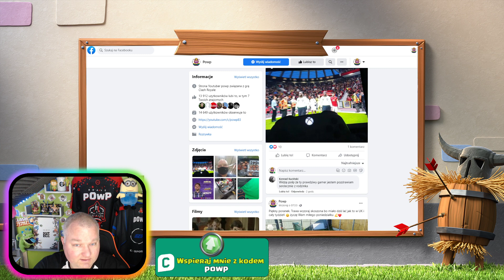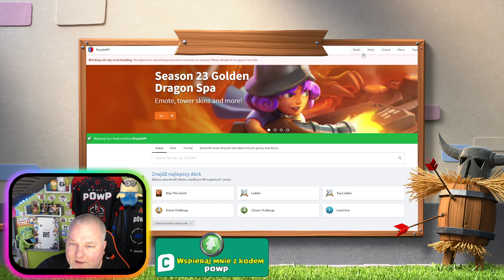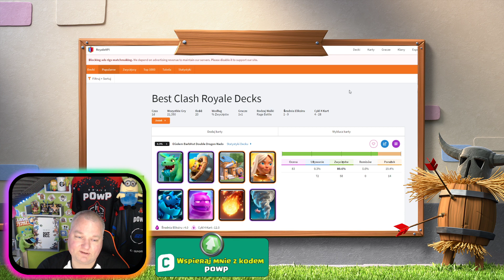Gdzie szukać Decków na Challenge?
✳SOCIALMEDIA✳

W kilku zdaniach staram sie przedstawić. Choć jeśli tu jesteś nie musze się chyba przedstawiać. Jeśli jednak nie zbytnio mnie znasz to nazywam się Marcin Lepczyński znany na YouTube jako pOwP. Nagrywam z pasji i kocham to co robię. Moją przewodnią grą jest Clash Royale. Mam 18 (apsik) 37 lat.